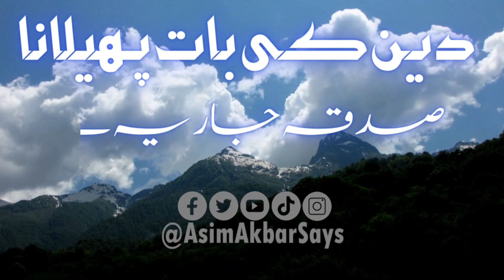Behno K Hissa Khanay Walo! Meelad Walay Aqaﷺ Ka Farman